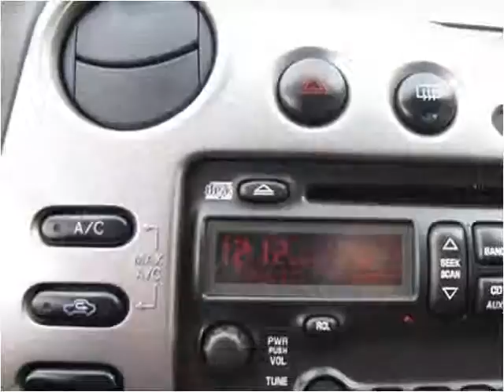2007 Pontiac Vibe Used Cars Nixa MO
This 2007 Pontiac Vibe is available from Lipscomb Auto Group.